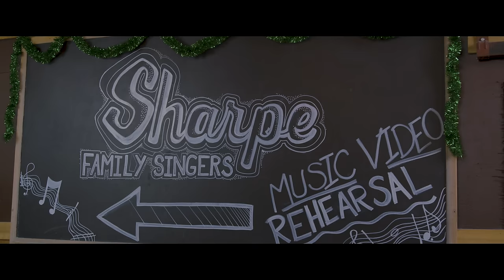Sharpe Family Singers - Fa La La HO HO HO (feat. Logan Sharpe) [Official Music Video]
"Fa La La HO HO HO”  performed by The Sharpe Family Singers, featuring Logan Sharpe and Jim Brickman
Listen to “A Sharpe Family Christmas":

Producers: Sharpe Productions, Edward B. Kessel, Chris Palanca
Music Producers: Arun Chaturvedi & Luke McMaster
Composer/Lyricist: Jim Brickman, Arun Chaturvedi & Luke McMaster
Director: Edward B. Kessel
Choreographer: Candi Boyd-Kaitila
Soloist: Logan Sharpe
Singers: The Sharpe Family Singers
Dancers: The Ailey School Professional Division Students

Chorus lyrics:
Fa, la, la (fa, la, la)
Ho, ho, ho (ho, ho, ho)
Kissing underneath (kissing underneath)
The mistletoe (the mistletoe)
Got me singing, fa, la, la (fa, la, la)
Now that you're mine (now that you're mine)